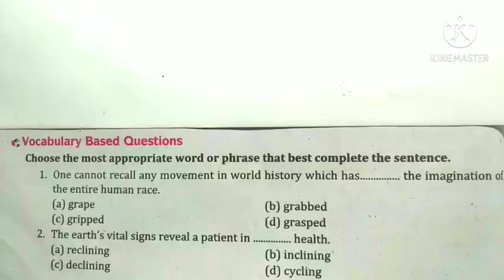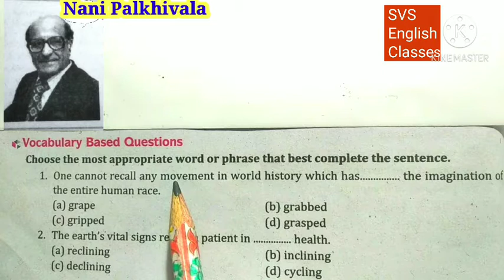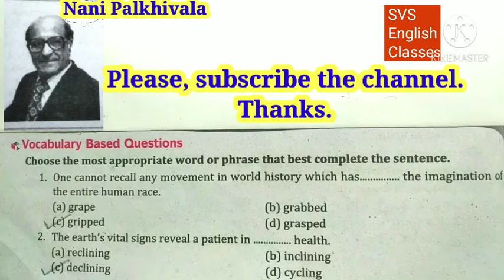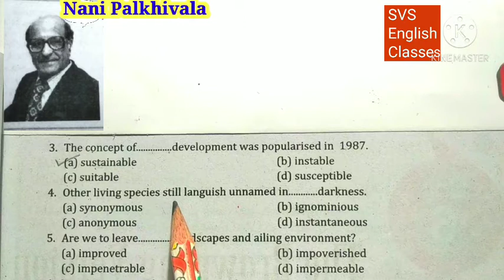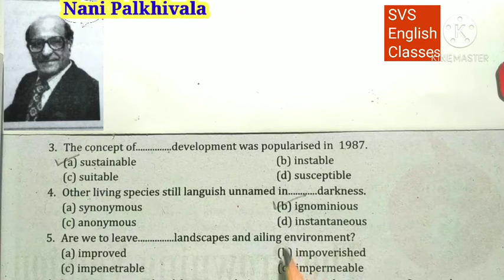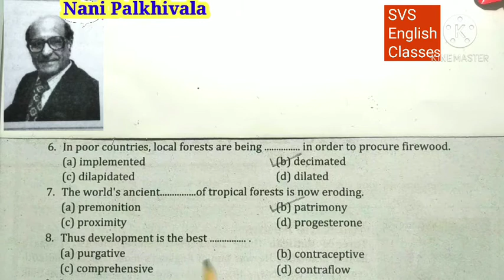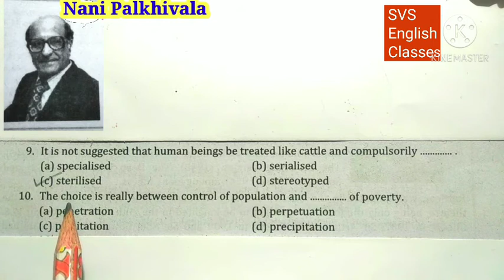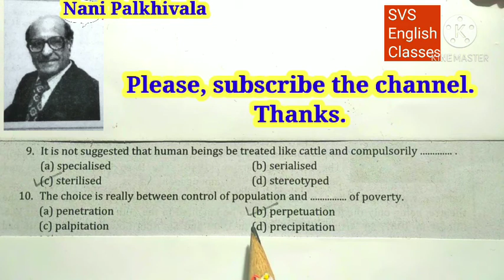MCQs./The Ailing Planet: the Green Movement's Role class 11 in hindi Hornbill/mcqs.theailingplanet:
svsenglishclasses SVS English Classes#mcqs.theailingplanet: thegreenmovement'sroleclass11part-VIIinhindihornbill. MCQs. The Ailing Planet: the Green Movement's Role part-VII class 11 in hindi Hornbill. MCQs. explained in full hindi from The Ailing Planet: the Green Movement's Role. Explain MCQs. of the lesson"The Ailing Planet: the Green Movement's Role" in hindi in an easy way to develop the skills of listening to understanding reading writing and speaking English among the students. MCQs. of The Ailing Planet: the Green Movement's Role" ko hindi me batana.